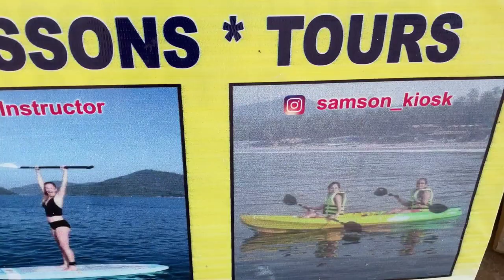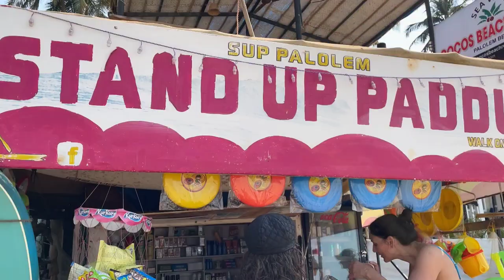Foreigner Coach teach me Stand Up Paddle Water Game at Palolem beach Goa l SUP price in 2022